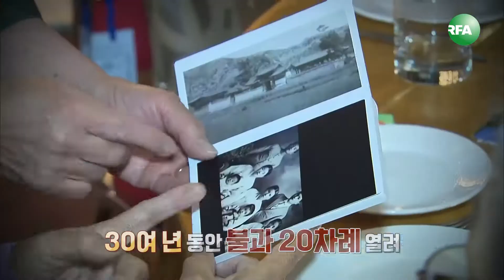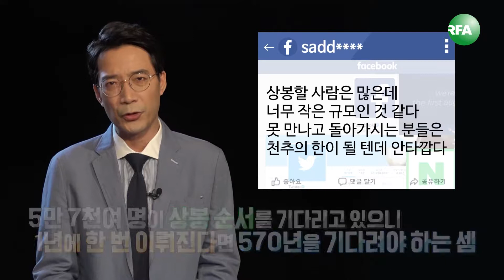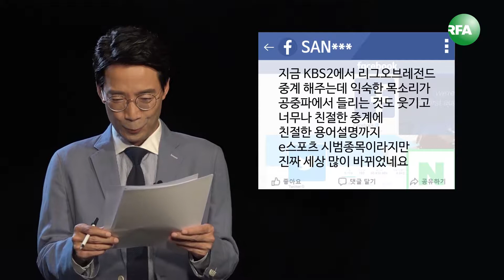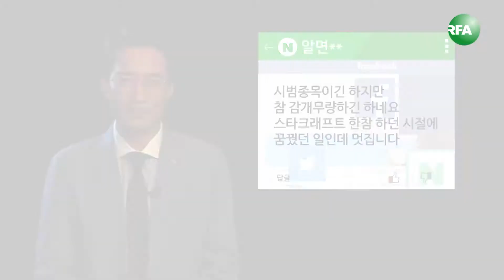[클릭!] 가장 잔인한 말 '작별 상봉'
클릭 세상속으로!
- 이산가족 '작별상봉', 마지막 인사가 되지 않길...
- e스포츠, 이제 금메달 효자 종목?